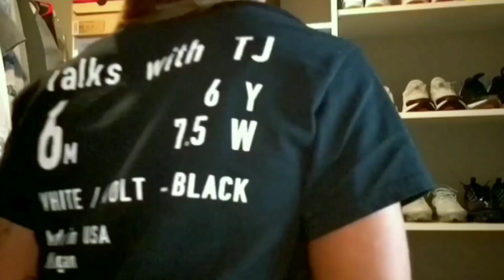Lazy Work Ethic Doesn't Match Your Ambition!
Make sure whatever you are doing daily is actually a step forward towards your goals, whether that's being a creator, losing body fat or financially.

Rich Dad Poor Dad - What the Rich Teach Their Kids About Money by Robert Kiyosaki

Song: For Love
Artist: Jef

Google Pixel 2 – All pics on my IG page are shot with the same as well.